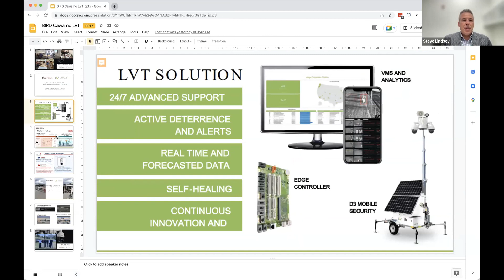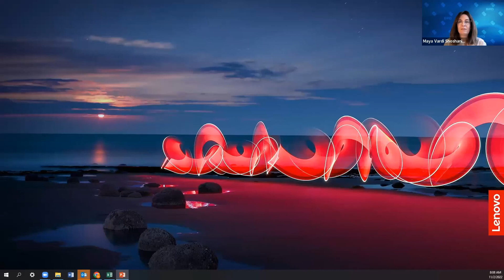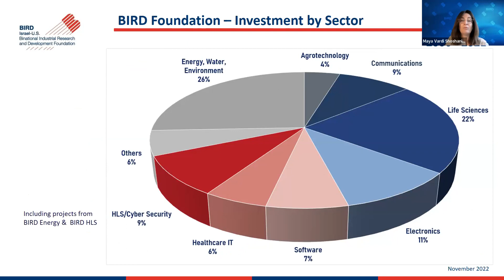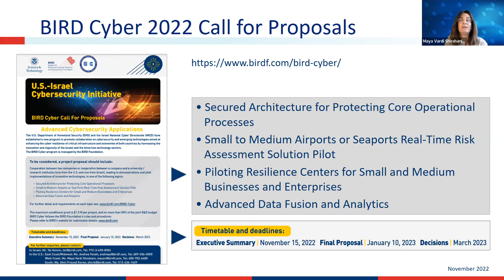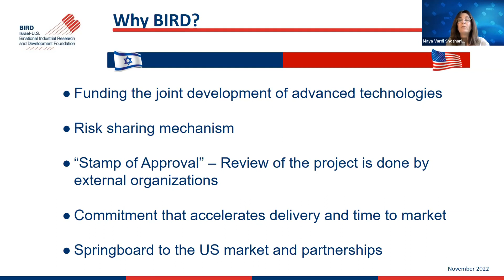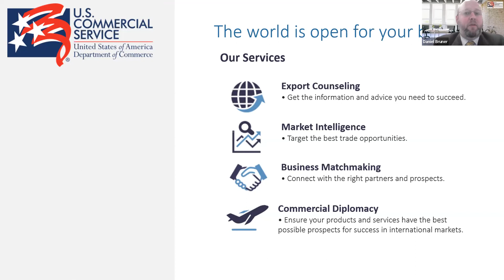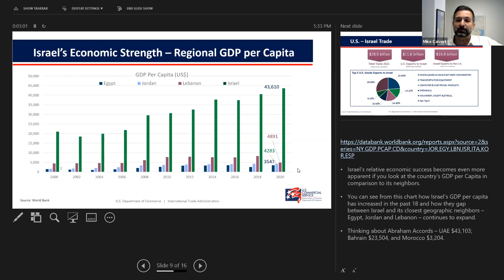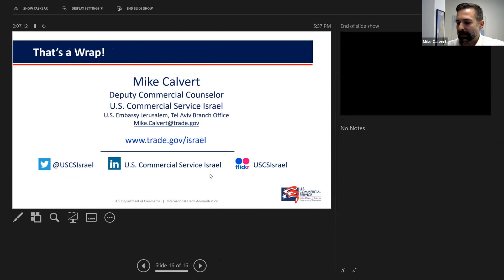Industrial R&D Grants Utah Israel